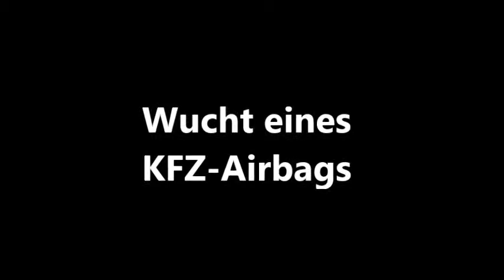Vorführung einer Airbagauslösung im Zuge einer Übung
Vorführung einer Airbagauslösung im Zuge einer Übung der FF Ladendorf.

Weiterverwendung nur erlaubt, wenn komplettes Video verwendet wird.